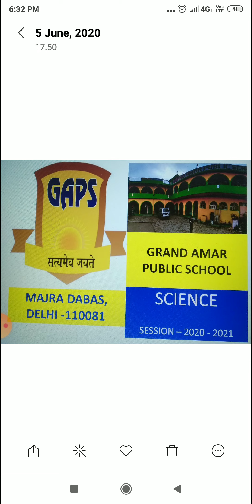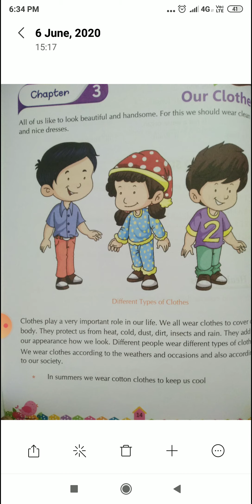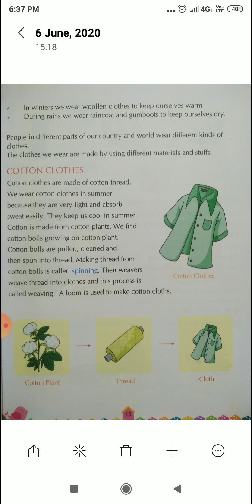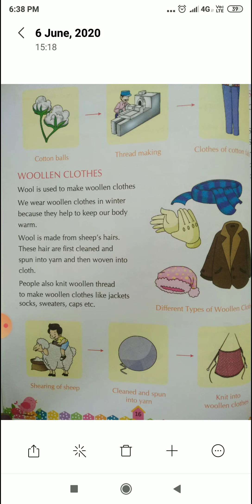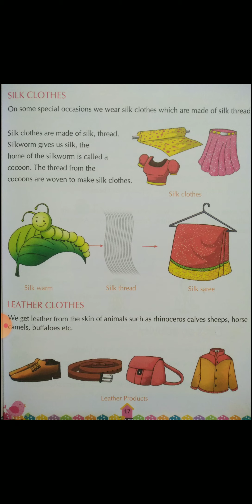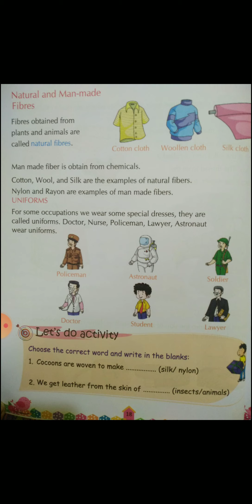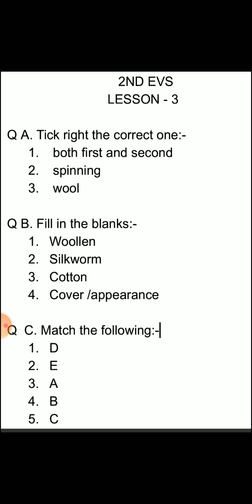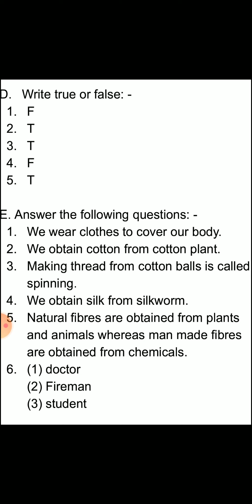2 CLASS EVS LESSON - 3 GRAND AMAR PUBLIC SCHOOL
2 CLASS EVS LESSON - 3 GRAND AMAR PUBLIC SCHOOL, PREPARED BY MS. KAVITA